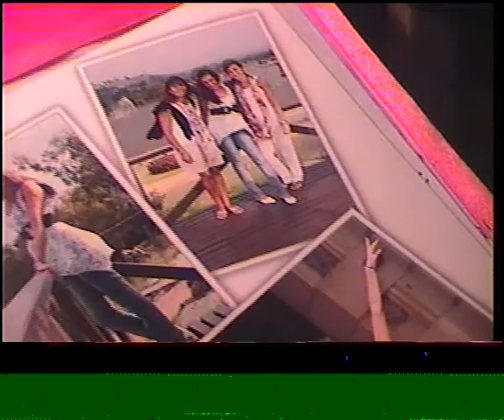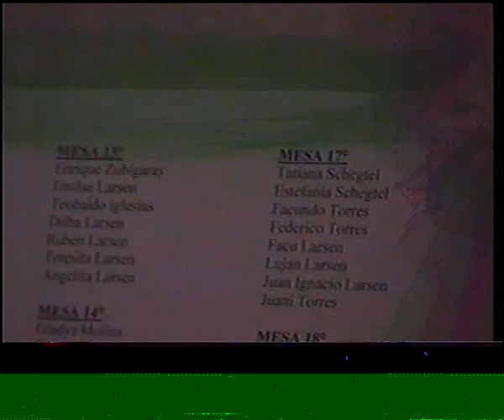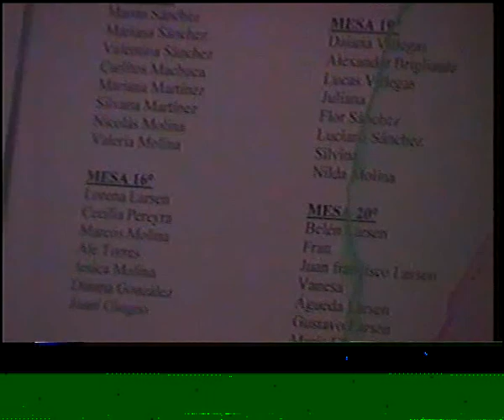Cinta Angelita número 13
15 juli
10 años patin

Depart
torneos bonaerenses 7/12/97
Campo trobaldo
cena rotary
julieta cantando ave maria
playa y falla valenciana 1998
departamento colon y cordoba
nenas y facundito -  4 meses
mabel y flia